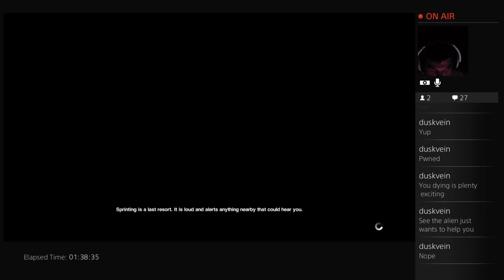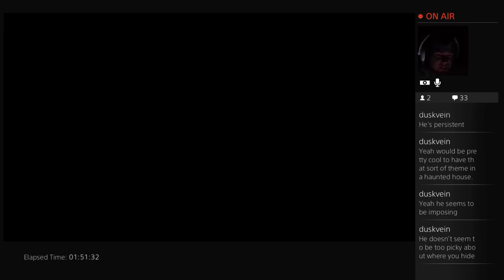Alien: Isolation | Episode 23 | Presence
"He's persistent."